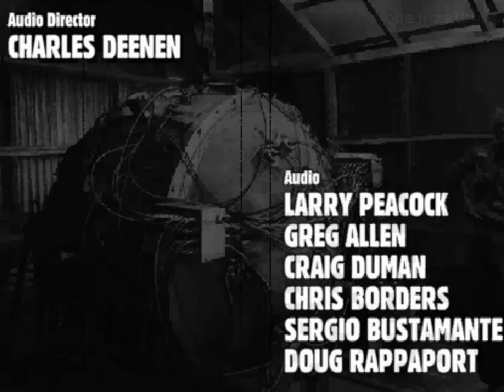FALLOUT 1 ALE W POLSCE ☢️ ODC. 1 - ŁÓDŹ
Przeróbka intra do fallouta 1.

Materiał ma charakter humorystyczny.